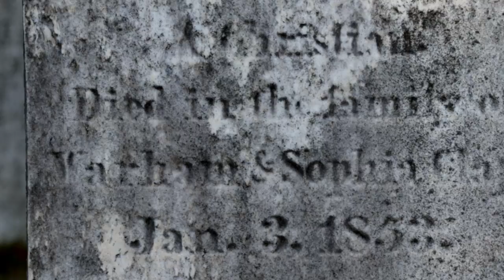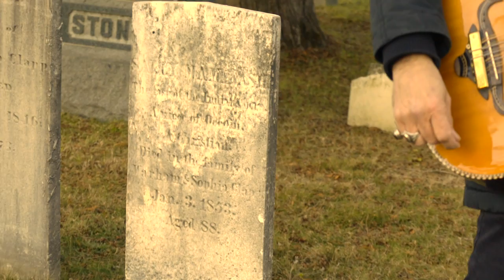Occom's Carol: Tim Eriksen at Sally Maminash's Grave HD 1080p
Filmed by Anja Eriksen
I found this remarkable song just about thirty years ago, and have been singing it ever since. I'm still waiting for it to catch on. I was doing some work for Dr. Nicholas Temperley, whose Hymn Tune Index sought to document every hymn tune with an English text published up to 1820, and the PVMA library in Deerfield, MA had the only known copy of several issues of a magazine published locally ca. 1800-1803. The librarian David Proper wouldn't let them be photocopied (this was before cell phones obviously) so my job was to transcribe it all, with the help of Cath Tyler who I'd met a year or so before when she came to see my band at CBGB. Cath took to shape notes really quickly, and before too long managed to use them to figure out how to play bass just in time for our first European tour. I have long believed this text was Samson Occom's but must say now that I'm not certain without further research, and I may have been the original source for its general attribution to him. I'll keep you posted!

The American Musical Magazine was, I believe, the third music magazine in the US. It was published periodically by the Hampshire Musical Society in Northampton, printed at the Bridge Street shop of Andrew and Daniel Wright, a couple of blocks from where this was filmed. The known members were all men including First Church music director Elias Mann (who lived over by South Street) and a man named Alanson Anderson from out in West Chesterfield, a tunebook compiler who has so far escaped the history books, and whose Schoolmaster's Assistant I have yet to find a complete copy of. A number of the pieces in the A.M.M. are unattributed, including the fuging tune from which I remembered this bit as my tune. Another little mystery.

In about 2000 I was teaching at Dartmouth College, which has a fascinating and uncomfortable connection to Mohegan Presbyterian preacher Samson Occom (1723-92) and I found this text in the Dartmouth special collections' copy of Occom's 1774 hymbook, the first published by a Native American. His most enduring text is probably Awaked by Sinai's Awful Sound, sung locally to the tune Ganges, and still sung by friends in the Hoboken Georgia area to the tune Nashville (like Garden Hymn). Not long after that I was in Oxford England, where Dave Townsend showed me a photocopy of a manuscript with this text noted as something like "sent to me by a gentleman," and the music attributed to the famous English composer William Knapp, a huge influence on William Billings et al.  It wasn't this tune though. I later found in Knapp's 1761 edition of "New Church Melody" evidence of an interesting correspondence going back to 1753. Knapp doesn't name him, but someone had sent him some texts, asking him to set them to music. Knapp quotes a letter received with the text "O Sight of Anguish."

"Sir, I take the liberty, tho- unknown, of troubling you with another Carol which I beg you will do me the Honour of Setting to Music. If this performance as I fear it will, should prove less animated than the occasion requires, your candor must ascribe it, in some measure, to an illness under which I have long labour'd and which has greatly depressed my Spirits and likewise to the frequency of my attempts upon the same subject this before you being the fifth Composition of the kind, you will see here too many Symptoms of a Sickly Music. And yet I expect that Music which works wonders, and is known to be Sovereign in some diseases will at least give her a more sprightly Air, if not totally relieve her."  Etc.

Occom seems to have been burdened with depression and drink, if you believe what you read, and read a little between the lines. But his "sickly muse" has some things to say. "Man, the worst brute, no pity shows... Thous boundless Mind our hearts inflame...Vain is mere joy, let actions bless this prodigy of Love..." Different from Watts, but substantial and apparently deeply felt work. (See Brooks, Joanna 2006 for a challenge to Occom's authorship). Knapp clearly got it, and eventually got to meet Occom when he traveled to England to raise money for what became Dartmouth College. (It was supposed to be a charity school for Native people in CT, but that's another story).

I sang this earlier today at the grave of Occom's sister's daughter Sally Maminash, on Bridge Street in Northampton, whose memory is caught up in the "last Indian" myth. I'll try to make a better version when it's less cold out. Dr. Margaret Bruchac has documented about all that's known about Sally Maminash.